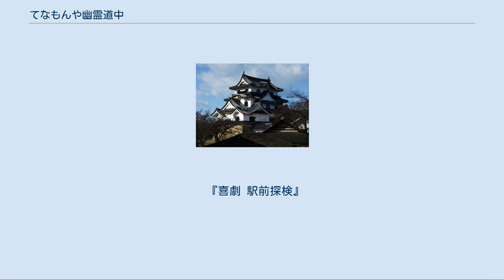てなもんや幽霊道中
てなもんや三度笠 」 てなもんや幽霊道中 「加賀美城」として映された彦根城 『てなもんや幽霊道中』（てなもんやゆうれいどうちゅう）は、1967年9月2日に東宝系で公開された日本映画である。
東宝・渡辺プロ・宝塚映画作品。
カラー。
東宝スコープ。
 キャッチコピーは「ユーレイ、怪獣やったるでェ! 東西爆笑陣のスチャラカ大武勇伝!」。
 『てなもんや東海道』『幕末てなもんや大騒動』に続く、東宝版『てなもんや』シリーズの第3弾（東映版からは第5弾）にして最終作。
監督は『大騒動』の古澤憲吾に代わり、『東海道』の松林宗恵が再登板している。
 今回は、加賀美藩のお家騒動を時次郎と珍念が解決すると言う話で、これに幽霊や妖怪、果ては当時流行だった怪獣（ただし等身大）まで絡ませている。
そして『東海道』で使われた、「プロローグでモノクロ・スタンダードからカラー・シネスコへ変える」というギャグは、本作でも使われている。
 劇中、「加賀美城」として映し出されたのは「彦根城」である。
 テレビ版からの南利明・漫画トリオ・財津一郎（ただし蛇口一角でも桜富士夫でもなく別キャラ）や、渡辺プロからハナ肇・谷啓・桜井センリ・ザ・ドリフターズといった、東西の喜劇人が助演、特にドリフは、当時のギャグ「右向けェ右!」のギャグを披露している。
 本作も『東海道』同様、TBSの『土曜映画招待席』で放送されてから、一般に知られる様になった。
 2013年10月22日にDVDマガジン「昭和の爆笑喜劇」（講談社）の一環として発売、DVDマガジンとはいえDVD化となった。
 あんかけの時次郎と珍念の二人は、百万石の大藩・加賀美藩へやって来た。
だが城下は何故か物価高で、泊まる宿も無い、そこで修念和尚のいる寿命寺という寺に泊まった。
その頃加賀美城では大変な事が起こっていた。
藩主・加賀美正家が侍医・淳庵にみとられて息を引き取ったのだ。
そして正家の遺体は家老・大杉源蔵の令で、寿命寺に埋葬、その夜時次郎と珍念は正家の霊を見て驚き、寺を後にした。
 その頃加賀美城の大杉家老の元へ、腹心・黒岩兵部がやって来て、「10数年前に城下を出た正家の落し胤・まゆみ姫を探しに、桂木半太夫が城を出た」と忠告、大杉は色をなす。
というのも、大杉はまゆみ姫がいないのをいい事に、自分の娘を松平家からの養子と一緒にさせる事で、加賀美藩を手中に納めようと企んでいたからだ。
そして正家の死は、その目的のために淳庵に毒薬を与えての毒殺だった。
まゆみ姫が来てはまずいと考えた大杉は、追っ手を出す。
それを知った腰元・雪枝は城を出る。
そして関所の前で鑑札が無くて困っていた雪枝は、時次郎と珍念と出会い、加賀美藩のお家騒動を教える。
それを知った二人は雪枝と結託し、関所を出ると、半太夫と出会ったが、半太夫は追っ手に殺される。
しかし近藤清之進に出会い、彼らは二手に分かれて姫さがしを始めた。
 やがて時次郎と珍念は旅芸人と知り合い、一座の看板娘・博多小春の仲良くなる。
そんな折、芝居見物に来た三鬼代官の財布を、公儀目付・森山忠之助の令を受けた鼠小僧次郎吉が盗むが、その金は贋金、森山と次郎吉は贋金のルートを追った。
一方小春と別れた時次郎と珍念は雪枝・清之進と再開するが、小春がまゆみ姫と知り、一座を追う。
だが、一座の男達は皆殺しにされ、小春達は居ない。
手がかりは「蛇谷権現の神罪」という張り紙だけ。
そこでその蛇谷に行って、二手に分かれる。
ところがそこへ2人の妖怪が現れ、その上怪獣も2体現れパニックに。
だが怪獣の正体は森山と次郎吉で、妖怪は贋金のアジトの門番だった。
そこで時次郎と珍念は、森山と次郎吉と共にアジトに潜入、するとそこでは贋金が作られており、更に小春たちが黒岩の元で踊らされていた。
早速時次郎たちは雪枝たちとともに贋金一派を退治し、小春たちを助け、雪枝と清之進は小春にまゆみ姫である事を教えた。
 皆が助かった所で、修念和尚はお家騒動解決のため、時次郎と珍念に芝居を打って欲しいとする。
そして時次郎は腰元に、珍念は僧侶にそれぞれ扮し、まゆみ姫と共に大杉の元へ現れ、まゆみ姫を見せる。
「偽者だろう」とシラを切る大杉に対し、珍念は「証拠を見せてやろう」と呪文を唱えた。
すると正家の霊が現れ、まゆみ姫の事を教えた。
たまりかねた大杉は斬りかかろうとするが、...